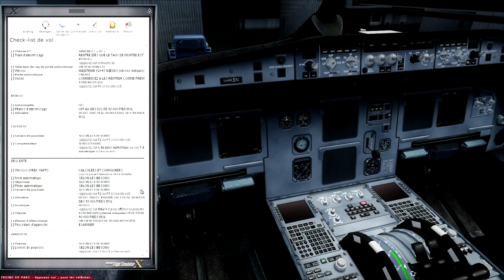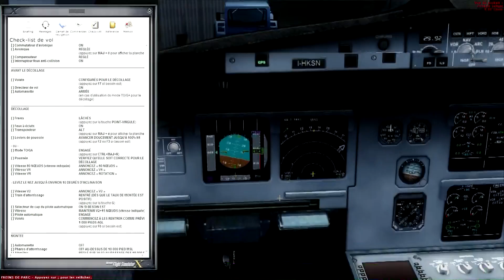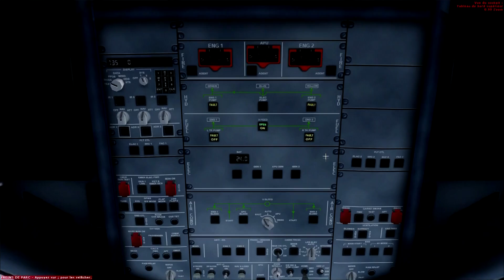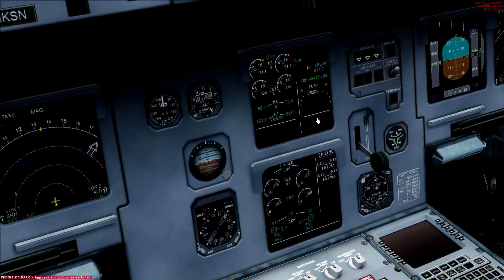Tutoriel #4 Flight Simulator X Démarrage du Airbus A321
Si tu Clique sur "Plus" Tu auras droit à un nem

Yop tout le monde, aujourd'hui on se retrouve pour une tout nouveau tutoriel mais cette fois-ci sur un Airbus A321 de chez nos amis "Microsoft"

Rejoint la "PGNEM Attitude" en t'abonnant a ma chaîne cela me permettra de faire avancer ma chaîne, n'oublie pas non plus le pouce vert, l'ajouts aux favoris et le partage sur fessebook de ma vidéo ;)

Rejoint moi sur Facebook, plus on est de fou plus on rie...

Rejoint moi sur ma Page Twitter!

Je film avec ma carte d'acquisition "Avermedia Live Gamer HD"

Refroidisseur: Corsair H80I

Crossfire 6950

16GB Ram 1333MHz

1TB+2TB

Pour plus de question rendez-vous sur ma chaîne ou mon facebook.